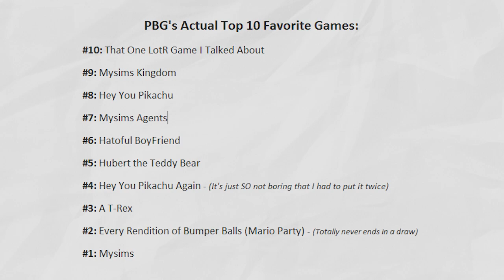Hey You, Pikachu! - PBG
PeanutButterGamer plays Hey You, Pikachu for the N64 and says "Pikachu" way too many times.